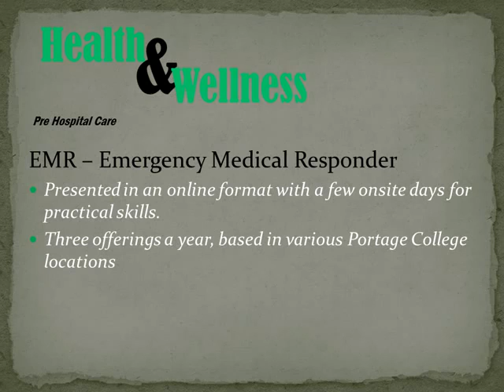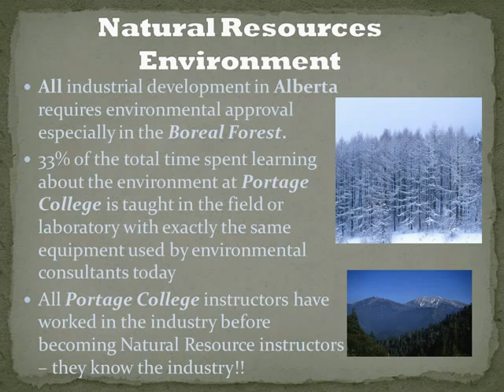Did You Know?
Here are some interesting facts about Portage College, a college in northeastern Alberta.